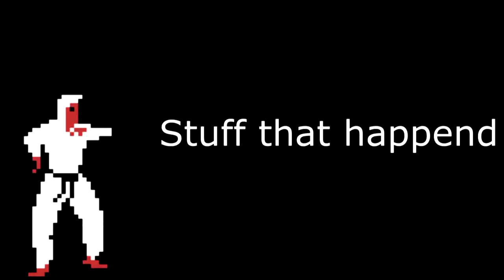Things that happend.